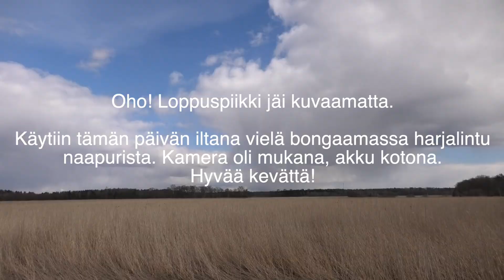100 täyteen huhtikuussa?!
2021 alko näyttää hyvältä lintuhavaintojen suhteen. Aiemmin menny aina toukokuulle, että saanu 100 lajia täyteen. Onnistuuko huhtikuussa?